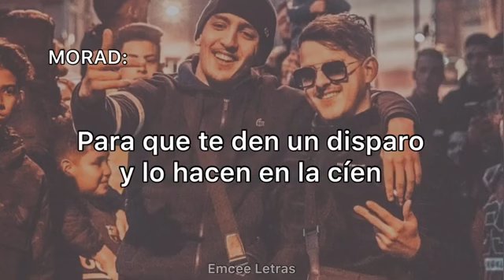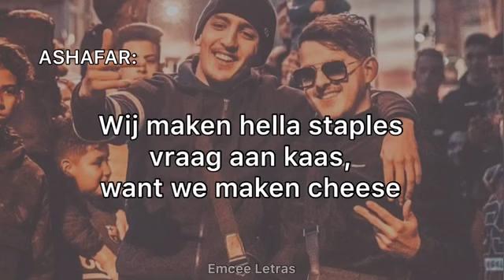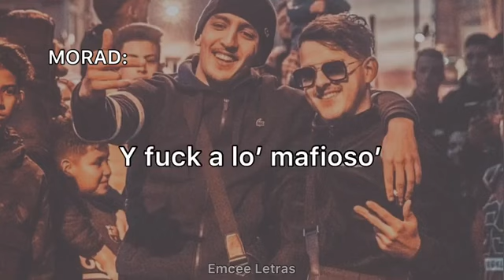MORAD ft ASHEFAR - CALLE FRÍO